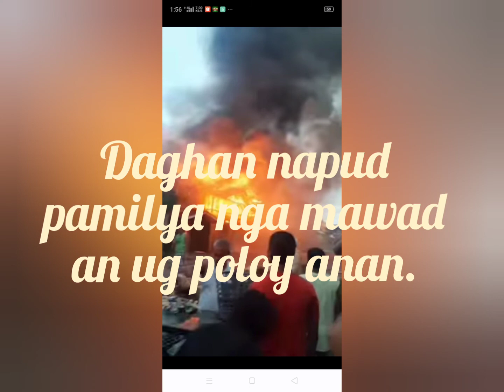August 6,2013 nasunog ang jampers dr.mgy.bislig city.😭😭